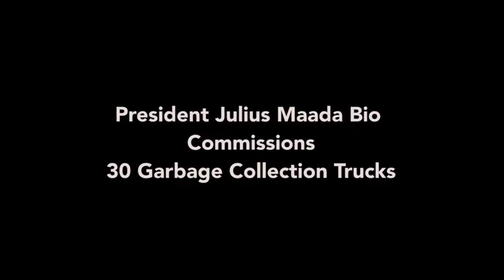Salone 2019: ‪State House Media: President Commissions 30 Garbage Trucks